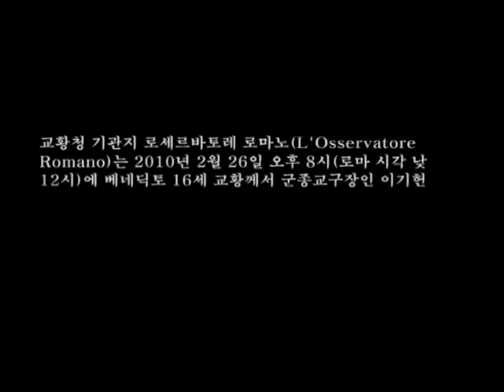[UTV] 이기헌 베드로 주교 착좌 1주년 인터뷰(1)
의정부교구장 이기헌 베드로 주교님의 착좌1주년을

맞이하여 UTV에서 인터뷰를 가졌습니다.

앞으로 교구의 방향과 주교님 생활의 변화 등

많은 이야기를 들을 수 있었습니다.